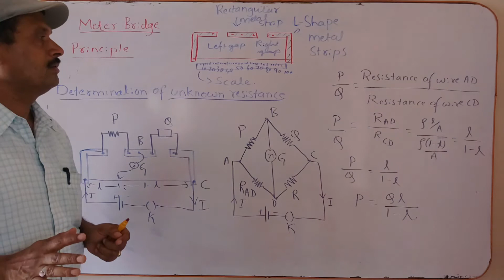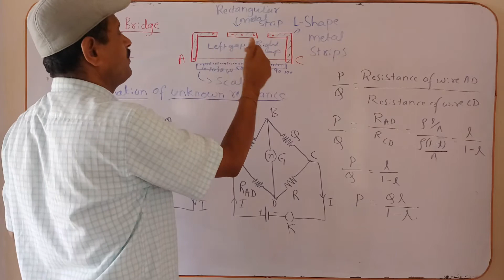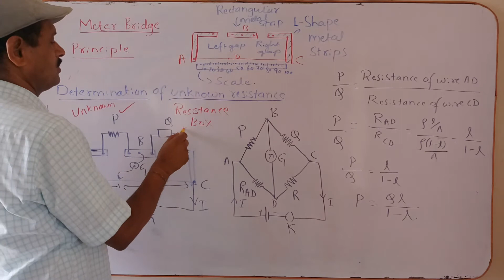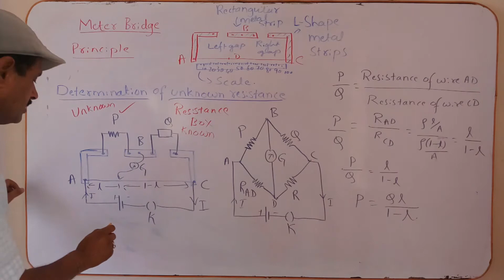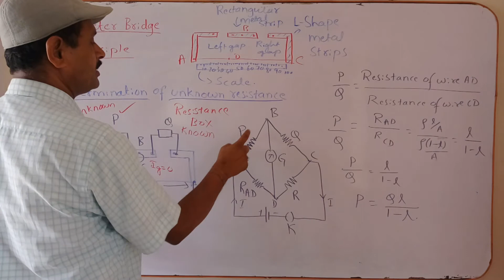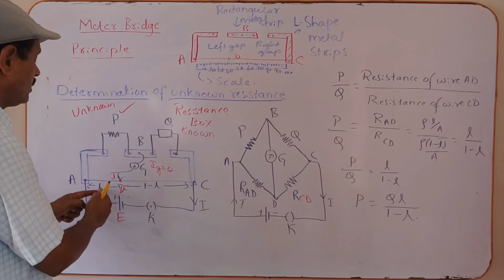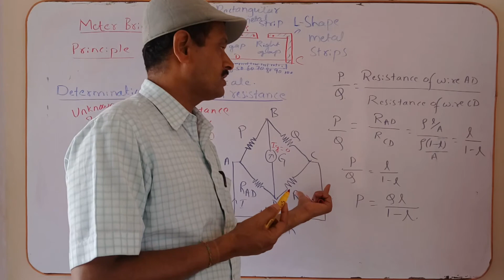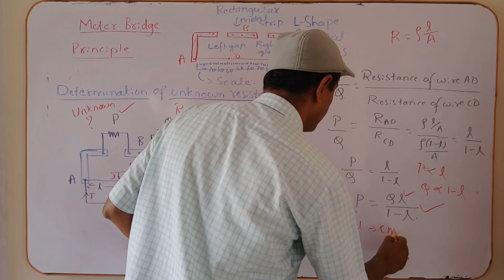PHYSICS CURRENT ELECTRICITY THEORY PUC II YEAR CH 3 PART 8 BY G N CHENNUR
PHYSICS CURRENT ELECTRICITY THEORY PUC II YEAR